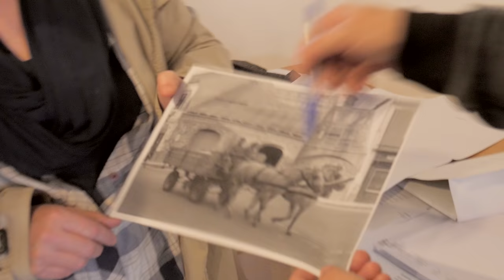Kerengő - A Kmetty Múzeumtól a Szkénéig (1.rész)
Új kiállítás a MűvészetMalomban.
Megújul a Kmetty Múzeum.
A Bányavakság a Szkénében.

Operatőr és vágó: Gulyás Levente